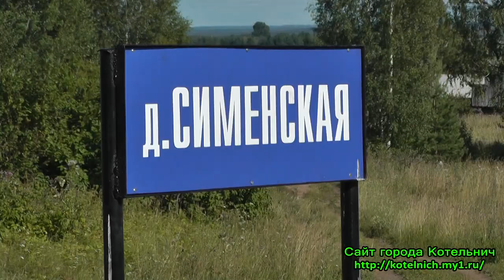Часовня в память предкам. Деревня Сименская